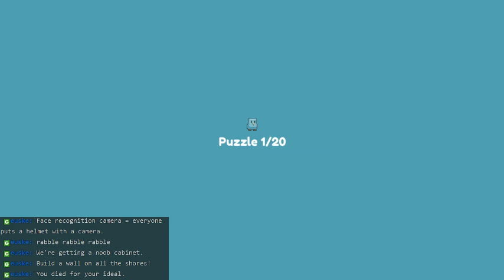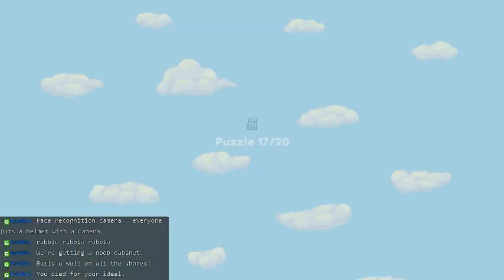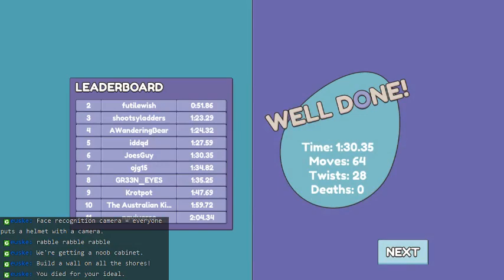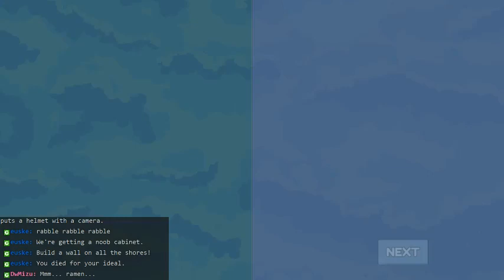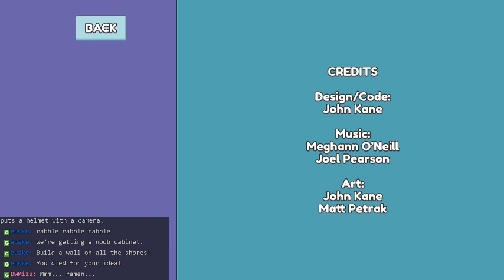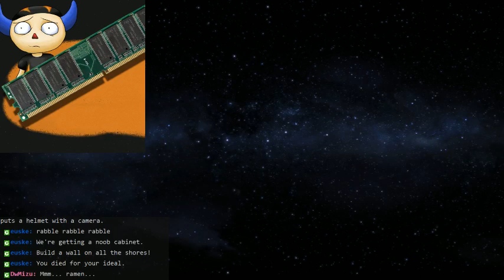U.S. Election 2016 - Mallow Drops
So. I'm not sure what this has to do with politics. I guess it's appropriate, as we don't want to think about it anymore, so Mallow Drops! A puzzle game of egg retrieval and screen-turning.